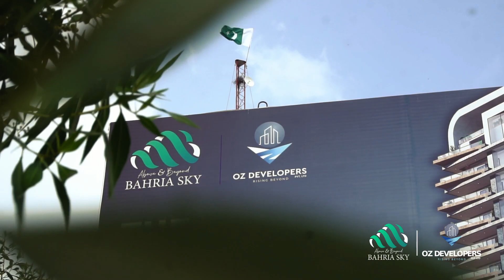Reaching New Heights: The Bahria Sky Construction Saga by Oz Developers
Embark on a mesmerizing journey through the evolution of Bahria Sky Construction, a visionary project meticulously crafted by Oz Developers. In this captivating visual narrative, witness the convergence of architectural brilliance and dedicated craftsmanship. From the bustling site office where dreams take shape to the resolute workers who breathe life into each blueprint, every step forward is a testament to our commitment to reshaping skylines. Join us as we unfold the story of Bahria Sky, where innovation meets determination, and urban aspirations touch the sky.
𝑩𝒐𝒐𝒌𝒊𝒏𝒈𝒔 𝒂𝒓𝒆 𝑶𝒑𝒆𝒏 𝑵𝒐𝒘…
📍Bahria orchard phase 4, Lahore